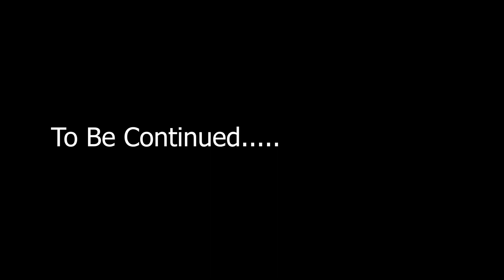Mumama Wangu Akona Mimba. Ben 10 Sharpshooter!!!